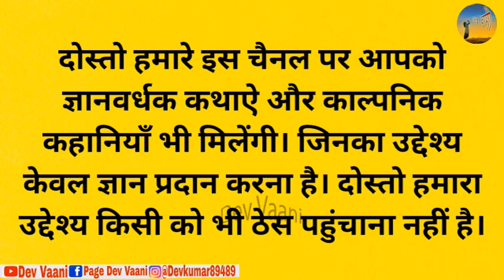मूर्खों का सिंहासन - कथा (भाग-2) | Murkhon Ka Sinhaasan | Dharmik Kahani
मूर्खों का सिंहासन - कथा (भाग-2) | Murkhon Ka Sinhaasan | Kahani || Hindi Kahaniya || Hindi Stories |